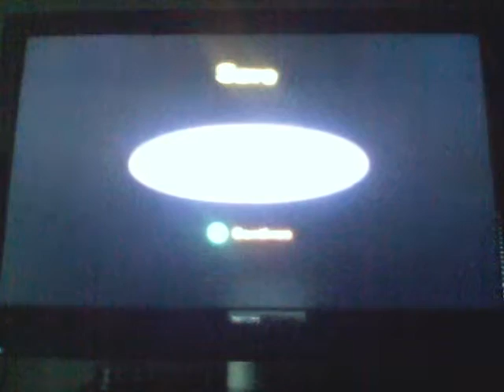The Fairly Oddparents Breakin Da Rules Part 18 A Dog's Life 2 of 2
This is Part 18 of my 7th video game walkthrough. Enjoy.